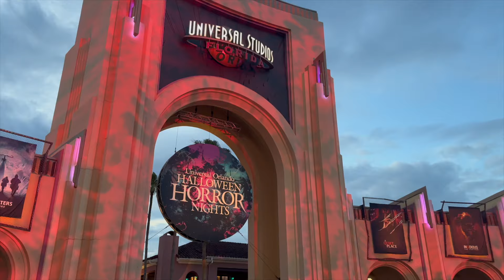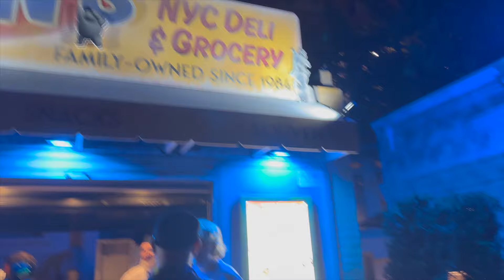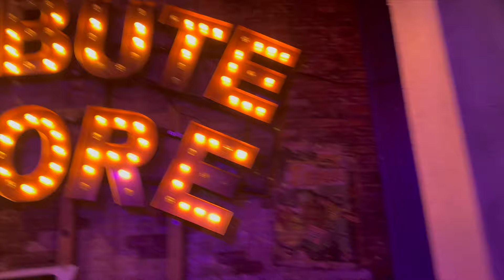Halloween Horror Nights Orlando 2024 | vlog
In this video I show you halloween horror nights orlando, we do 8 out of the 10 houses but unfortunately you can't film in the houses here, I show you all scarezones, the full tribute store, and more!

If you enjoyed this video, please give this a huge thumbs up! 👍🏽